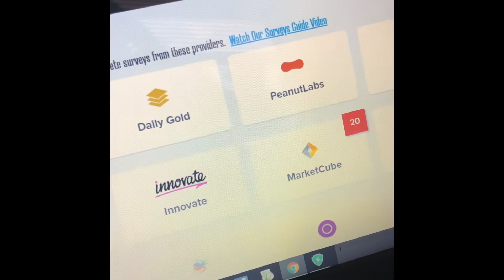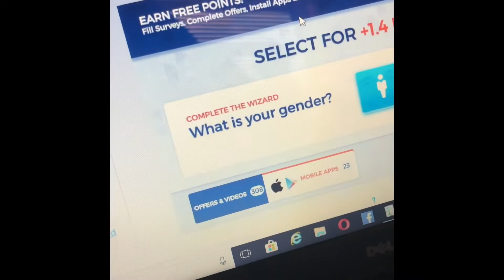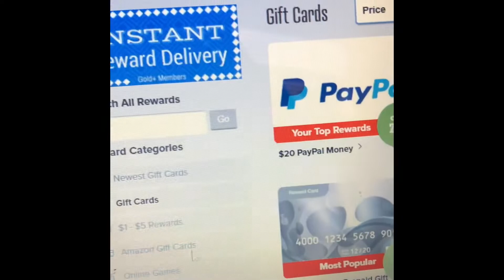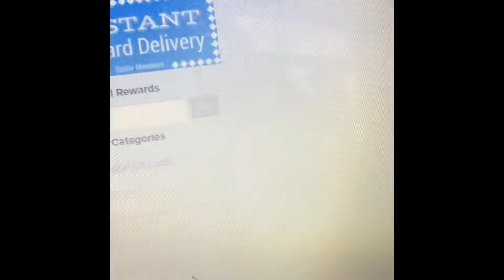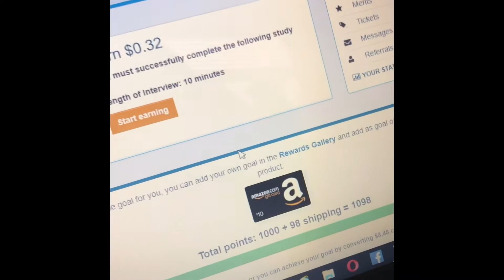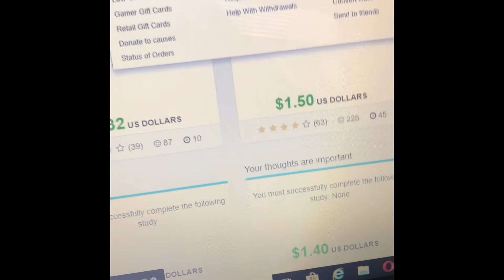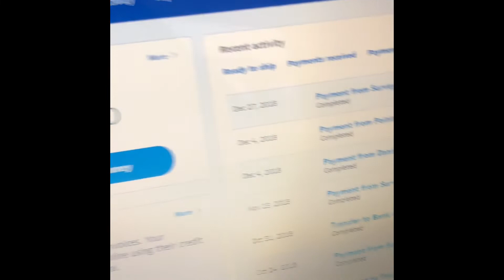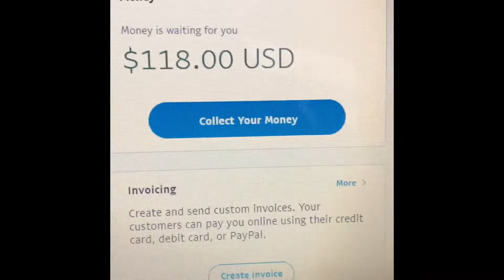HOW TO MAKE A GROSS AMOUNT OF INCOME ONLINE 💰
I hope you guys enjoyed this video!! This is a great way to make cash‼️💰